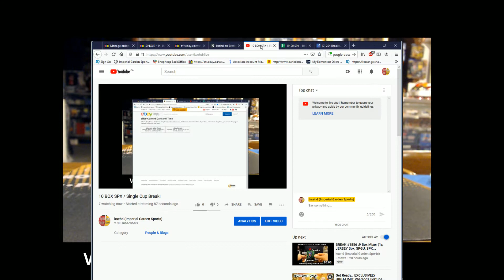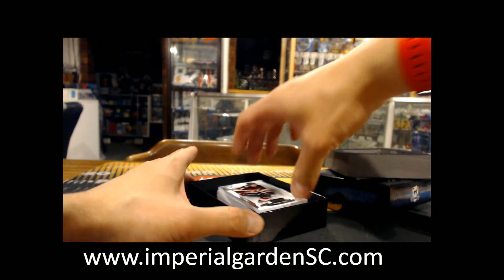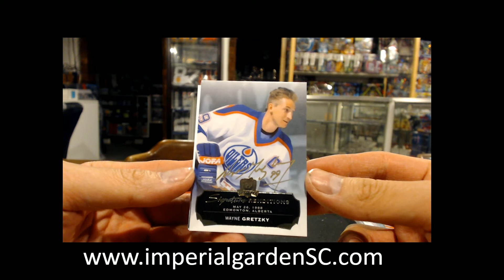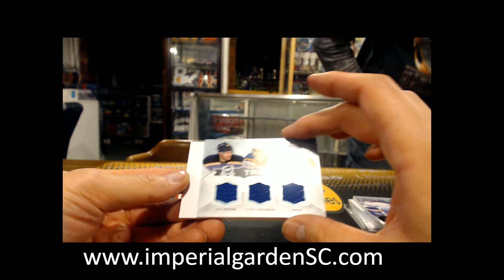SINGLE BREAK #2273: 14-15 UD THE CUP (EXQUISITE) NHL HOCKEY BOX